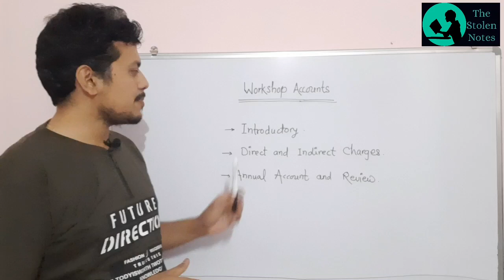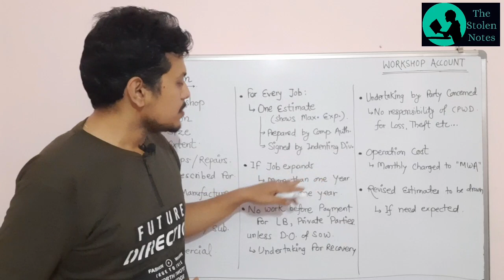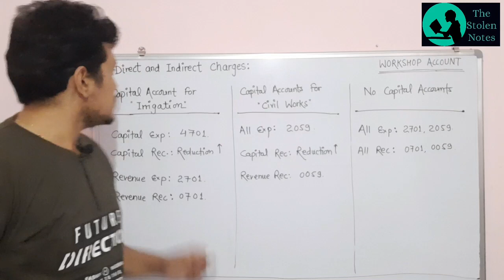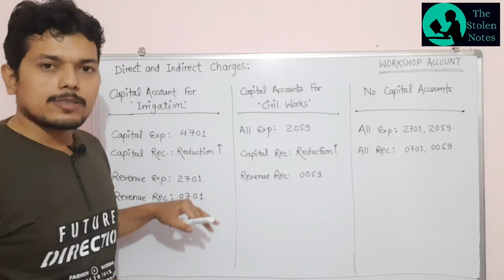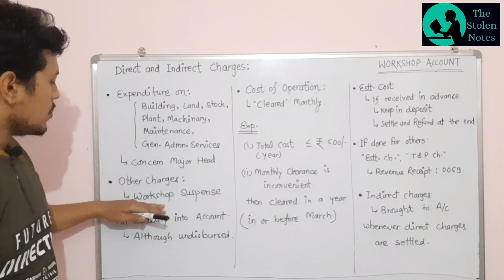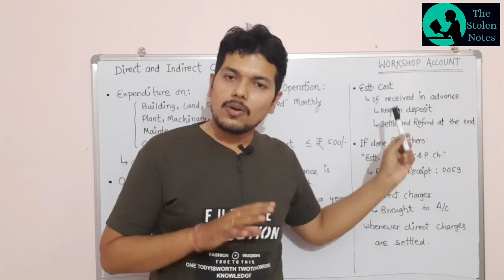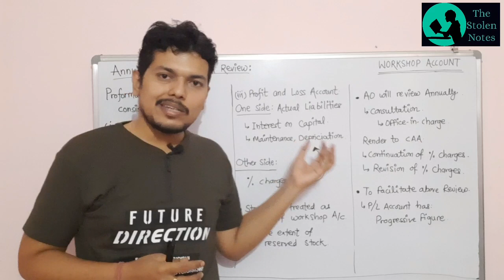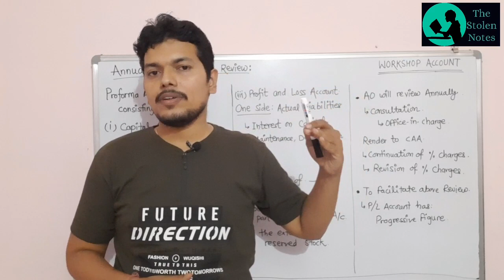Workshop Account | CPWA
We have come up with Tutorial Videos for SAS Exam Preparation (Sub-ordinate Audit / Accounts Service Examination). SAS Exam is conducted by CAG (Comptroller & Auditor General of India) for Promotion / Confirmation to the post of AAO (Assistant Audit / Accounts Officer) for the officials of Indian Audit & Accounts Department (IA&AD).